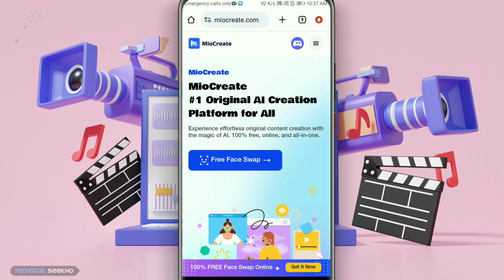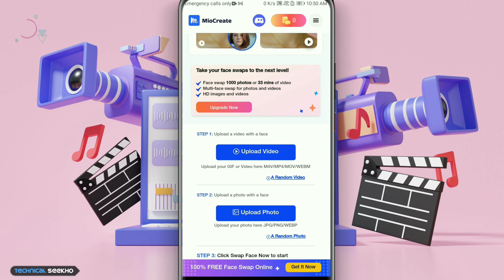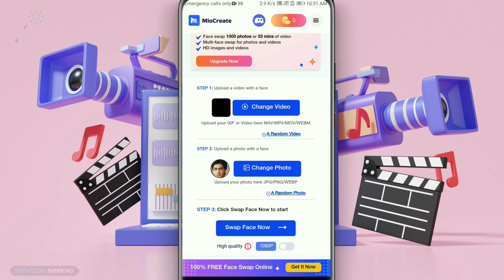Replace face in video free | change face in video | dusre ke video me apna face kaise laye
༺۵༻ ༺۵༻
🔴Aвoυт тнιѕ vιdeo:
 Here are some face changer apps and websites with brief descriptions ¹ ² ³ ⁴:

- GoEnhanceAI: Free AI face swap tool that can change faces in videos and images.
- Reface: AI face swap app and generator with other products for content creation.
- Fakeface: Free AI face swap tool for videos, photos and GIFs.
- Face Swapper: Free face swap and reface tool that can change faces and clothes in images.
༺۵༻ ༺۵༻
༺۵༻ ༺۵༻
WhatsApp Channel Pe Mail Mil Jaye Gi👇🏻

༺۵༻ ༺۵༻
🔴Qᴜᴇʀɪᴇꜱ Sᴏʟᴠᴇᴅ:
Trending Face Change Ai Video Editing
Ai Face Change Video
Face Change Ai
ai face changer video app
ai face changer video app free
free ai face swap video app
face change video editing app hindi
trending face change video
trending face changer app
akool ai kaise use kare
akool ai face swap
akool face swap video
akool face swap video kaise banaye
dusre ke video me apna face kaise laye
change face in video android app
change face in video
reface app video editing free
replace face in video free
how to add your face in any video mobile